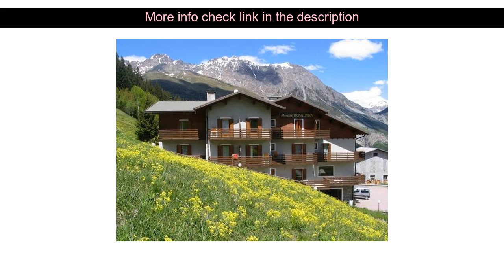Hotels Reviews: Meuble Rosalpina ( Valdidentro, Italy )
Meuble Rosalpina ( Valdidentro, Italy )
Address: Via San Carlo 16

Meubl Rosalpina is perfectly located for both business and leisure guests in Valdidentro. The hotel offers a wide range of amenities and perks to ensure you have a great time. All the necessary facilities including free Wi-Fi in all rooms facilities for disabled guests express check-in/check-out luggage storage car park are at hand. Each guestroom is elegantly furnished and equipped with handy amenities. To enhance guests' stay the hotel offers recreational facilities such as skiing. No matter what your reasons are for visiting Valdidentro Meubl Rosalpina will make you feel instantly at home.